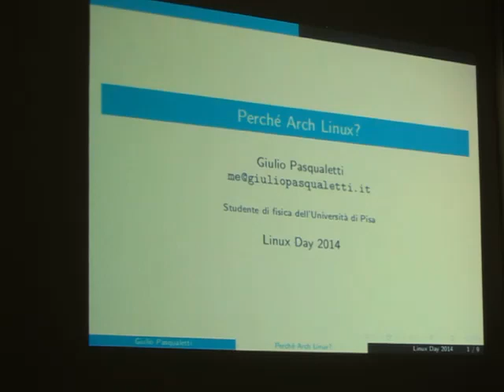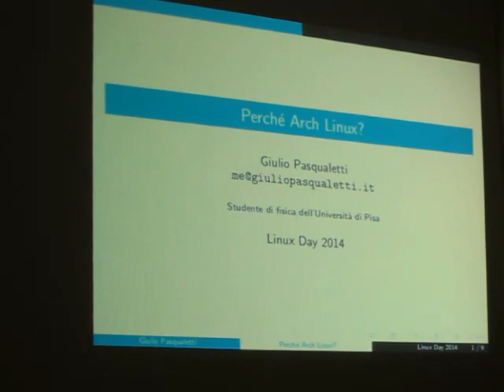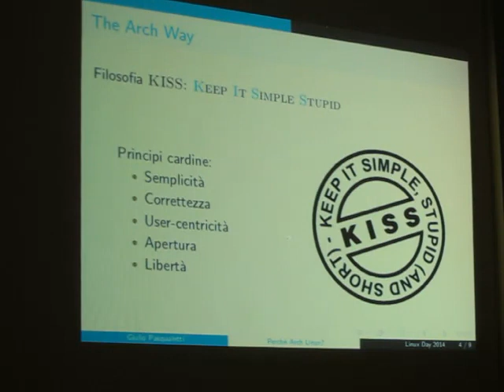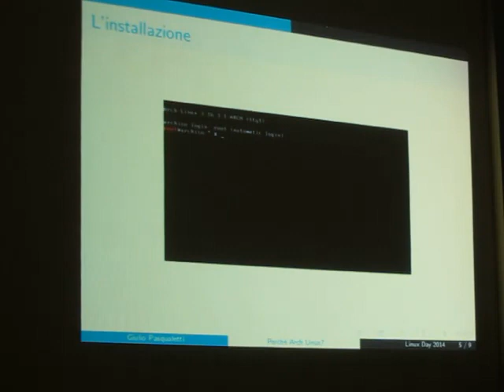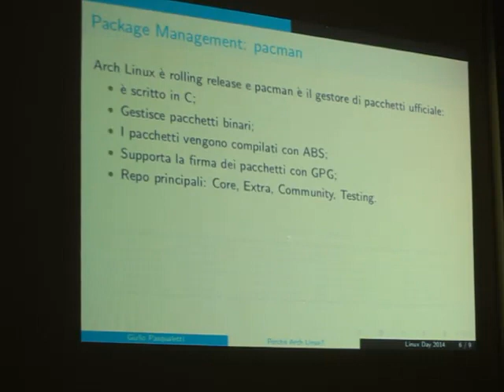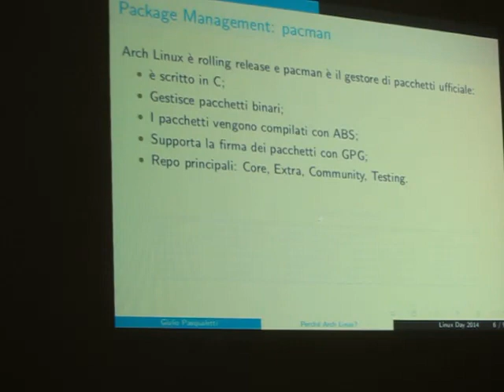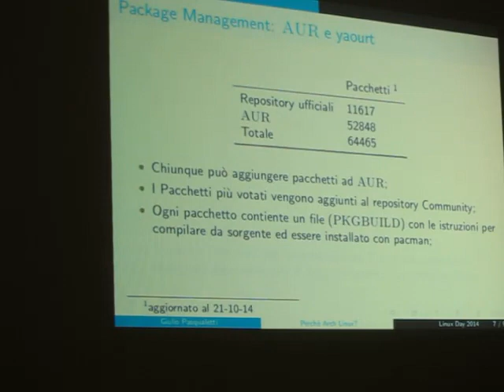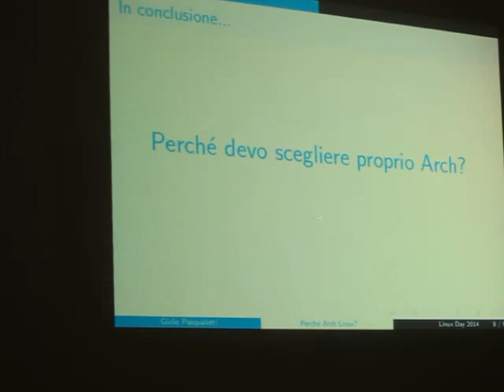Linux Day 2014 a Pisa - Giulio Pasqualetti Perché Arch Linux?